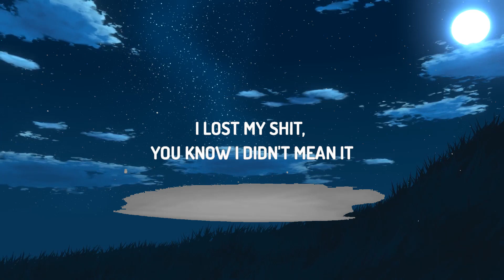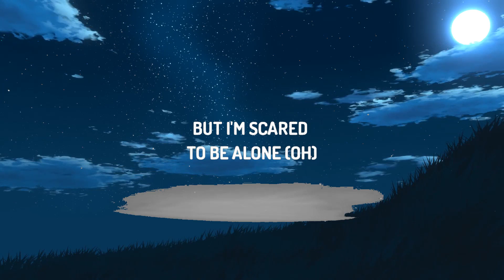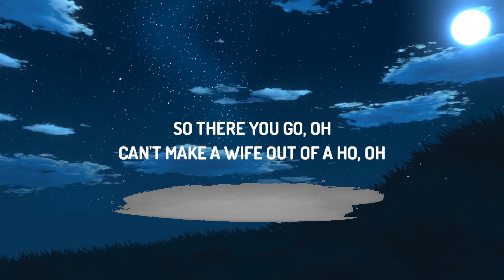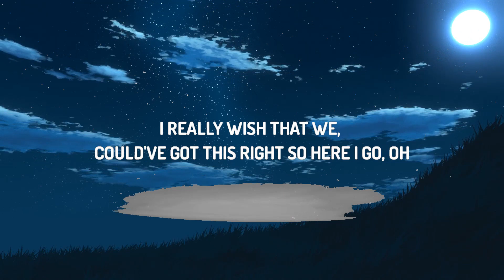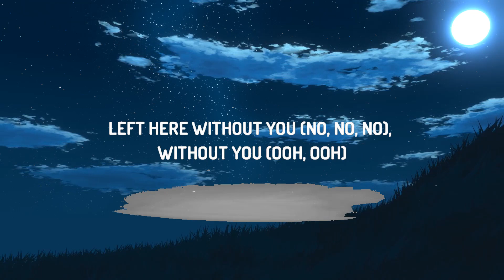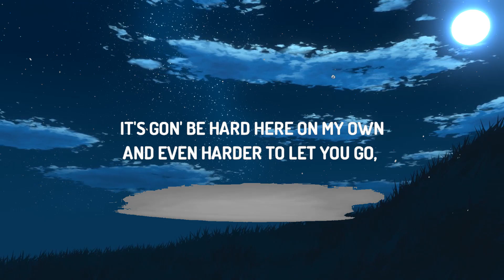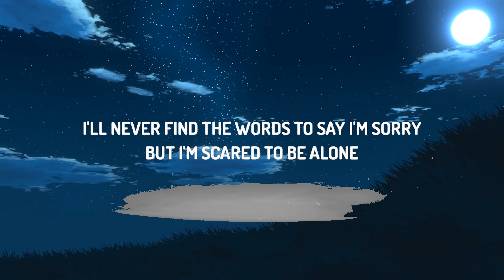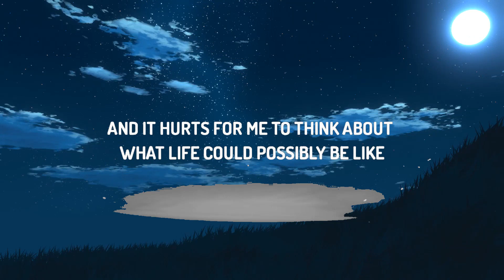The Kid LAROI - WITHOUT YOU (Lyrics) | The World Of Music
[Post-Chorus]
Oh-oh, woah-oh, oh-oh, woah-oh
Without you, without you, you, ooh

The Kid LAROI Without You Lyrics
Without You The Kid LAROI Lyrics
WITHOUT YOU LYRICS
WITHOUT YOU